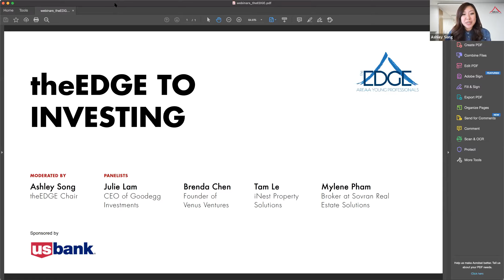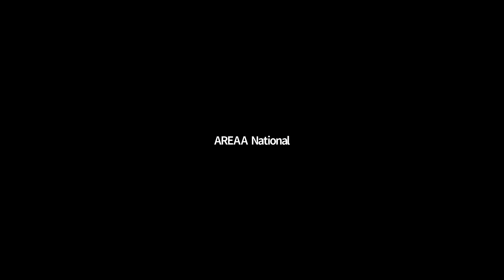theEDGE of Investing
In celebration of Women’s History Month, theEDGE has brought together successful women in real estate to share their experiences with investing.